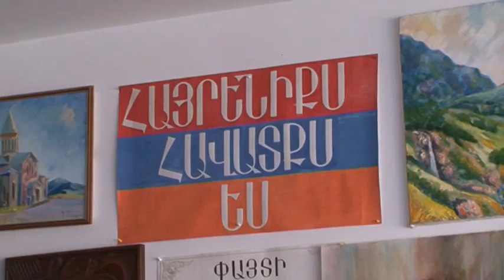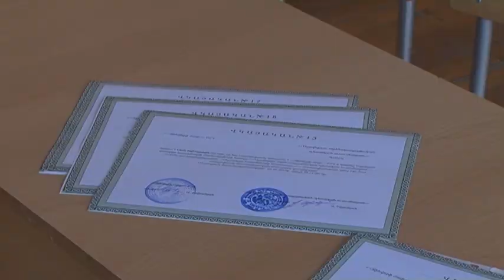Քառօրյա պատերազմի մասնակիցների համար դասընթաց էր կազմակերպվել